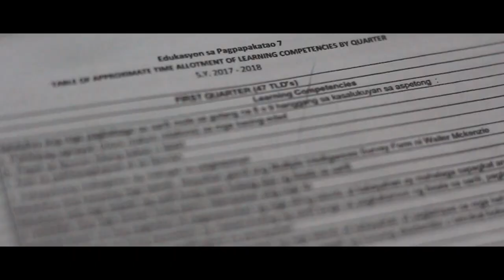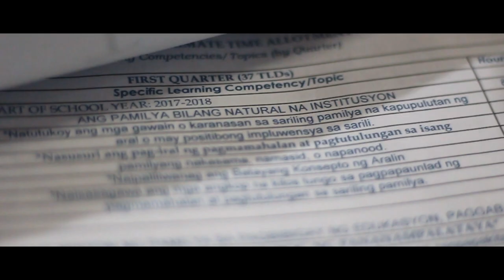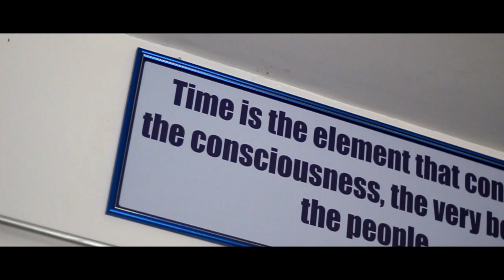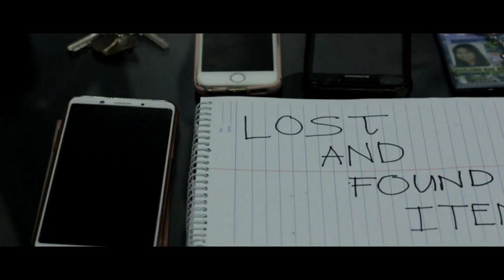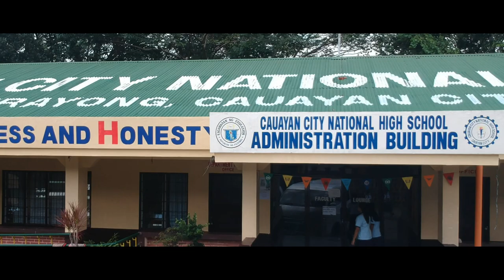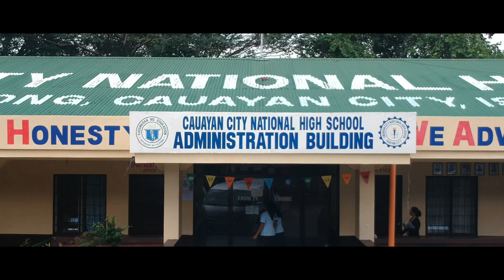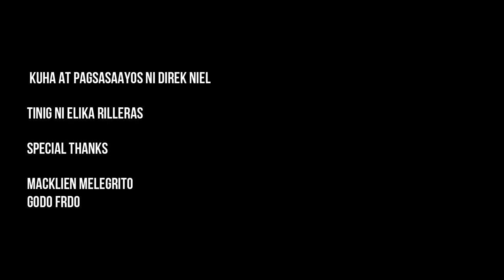Cauayan City National High School